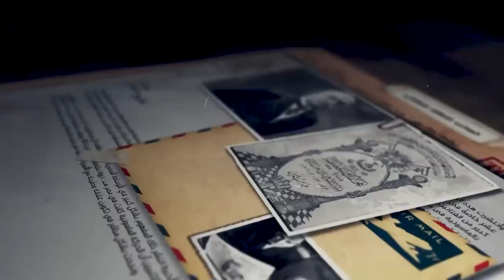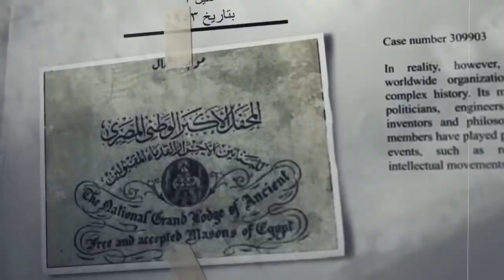ماجد عبدالله اكتشف نهر الفرات و علامات الساعة، جزاك الله خيرا إن شاء الله❤